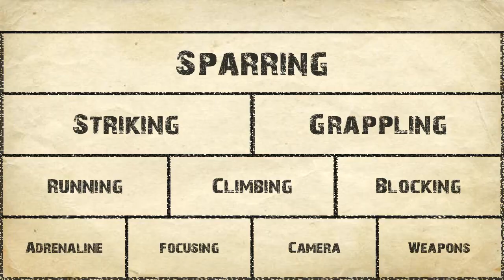Mdickie's Weekend Warriors - First Impressions!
had to try this out. i promise i'll get better!